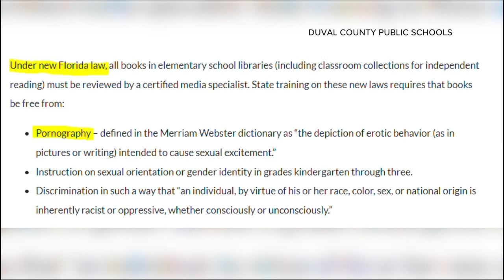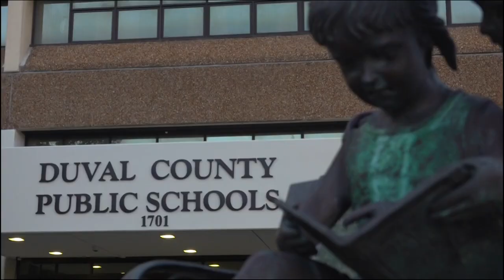Video: Video showing empty bookcases on the First Coast as a result of new policy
A new Florida law requires all books in a school to be reviewed and later put into a database.